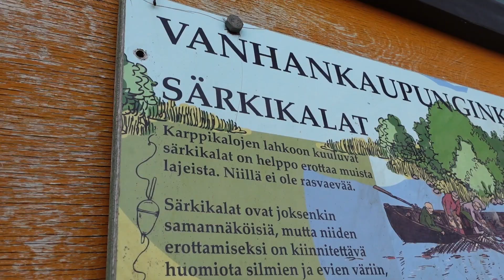Kolmasluokkalaiset kokeilivat kalastusta: Vapa käteen ja ongelle!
Ensi viikon keskiviikkona vietetään valtakunnallista kalastuspäivää. Sen kunniaksi me lähdimme Helsingin Vanhankaupunginkoskelle kokeilemaan kalastusta kolmasluokkalaisten kanssa.